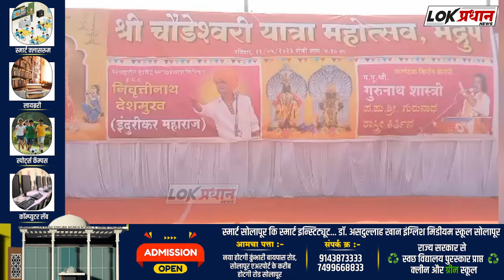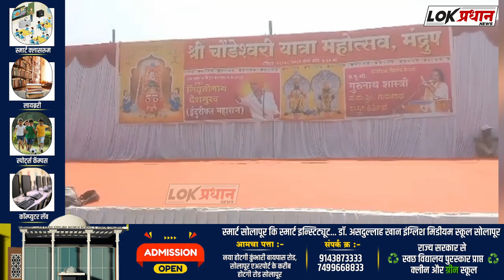मंद्रूप येथे आज सायंकाळी 7 वाजण्याच्या सुमारास निवृती महाराज इंदुरीकर यांचे किर्तन...